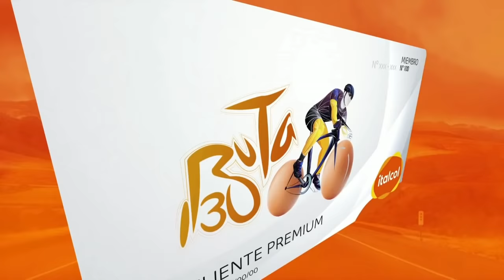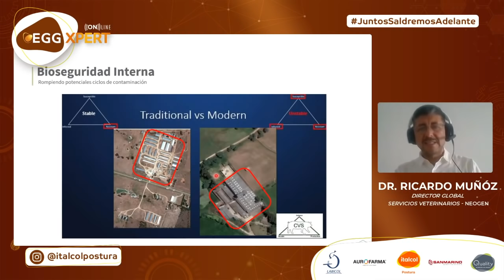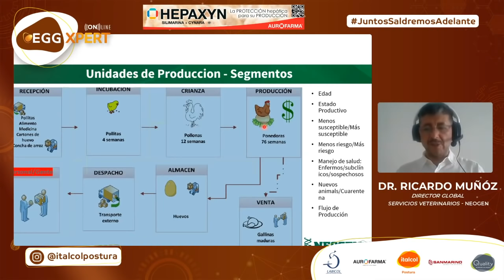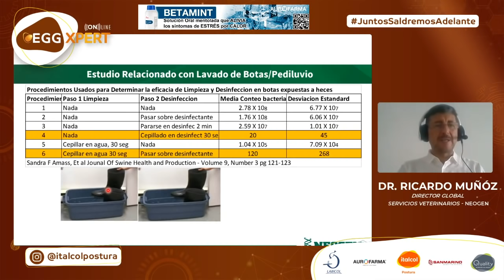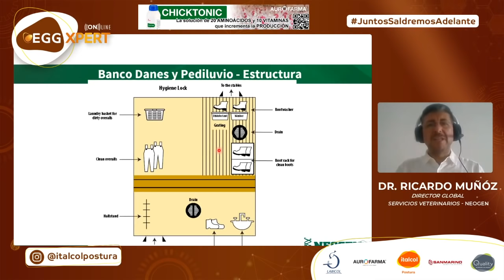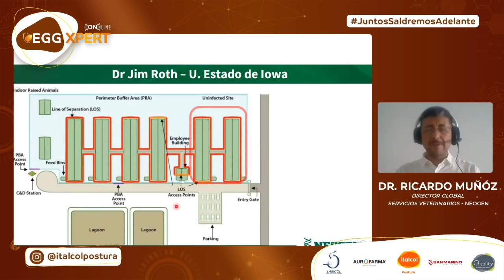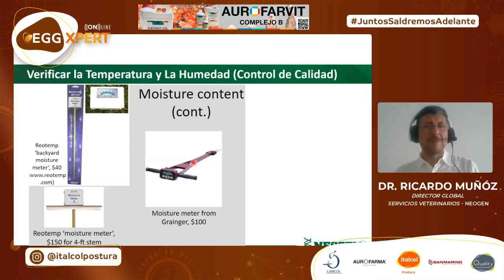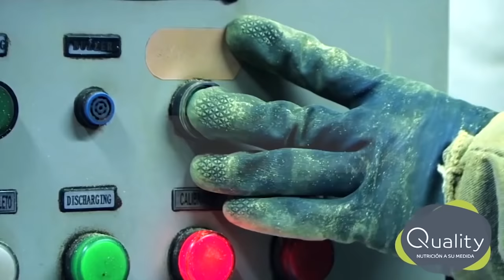BIOSEGURIDAD: Egg Xpert : Bioseguridad interna: determinando, controlando y manejando riesgos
II Seminario Internacional de Postura Italcol Egg Xpert :  Bioseguridad interna: determinando, controlando y manejando riesgos , Conferencista : Dr. Ricardo Muñoz